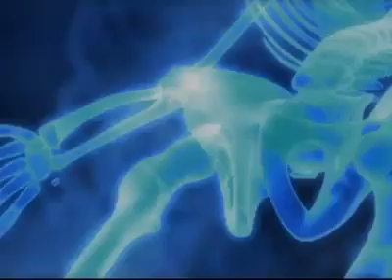Sacral Thrust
Orthopedic Physical Examination Tests
orthopedic physical examination tests an evidence-based approach